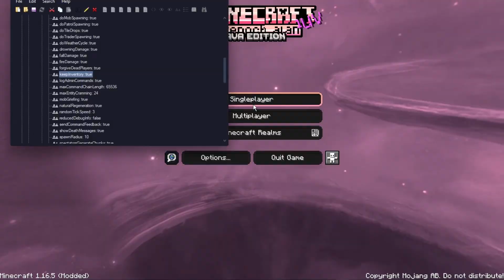Mein cots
i really loved this song but it's cursed.